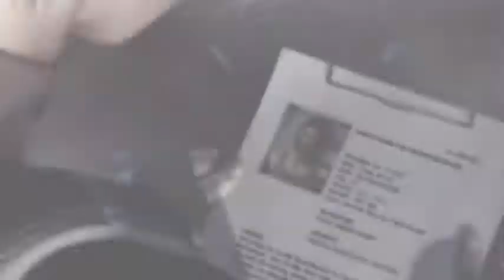1 Enter Rebecca Chambers and Billy Coen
Resident Evil The Umbrella Chronicles cutscene. Train Derailment. Please note that these titles are my own. I don't know what the official titles are, if there are any